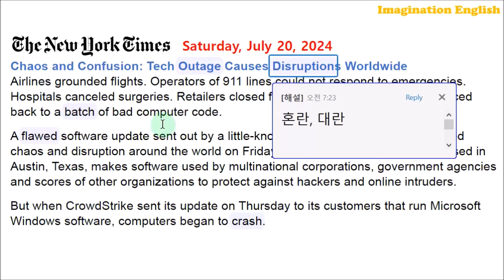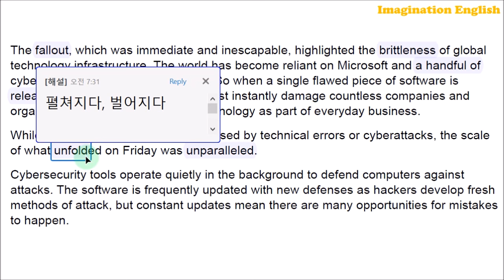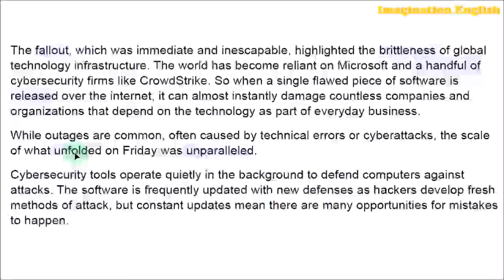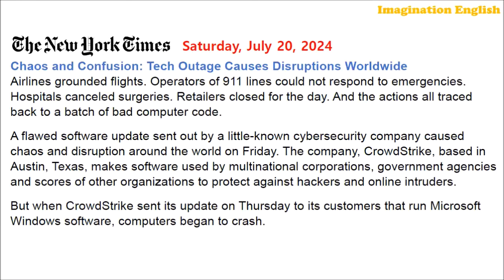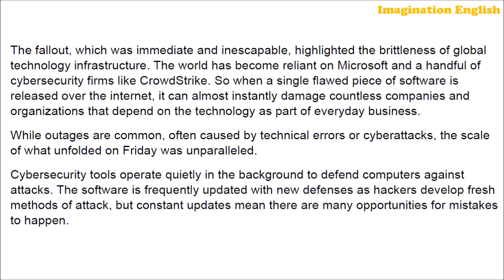[시사영어 1일1문] 보안프로그램 실수로 전세계 IT 대란 (최신영어뉴스로 영어공부)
[본문]
Chaos and Confusion: Tech Outage Causes Disruptions Worldwide
Airlines grounded flights. Operators of 911 lines could not respond to emergencies. Hospitals canceled surgeries. Retailers closed for the day. And the actions all traced back to a batch of bad computer code.
A flawed software update sent out by a little-known cybersecurity company caused chaos and disruption around the world on Friday. The company, CrowdStrike, based in Austin, Texas, makes software used by multinational corporations, government agencies and scores of other organizations to protect against hackers and online intruders.
But when CrowdStrike sent its update on Thursday to its customers that run Microsoft Windows software, computers began to crash.
The fallout, which was immediate and inescapable, highlighted the brittleness of global technology infrastructure. The world has become reliant on Microsoft and a handful of cybersecurity firms like CrowdStrike. So when a single flawed piece of software is released over the internet, it can almost instantly damage countless companies and organizations that depend on the technology as part of everyday business.
While outages are common, often caused by technical errors or cyberattacks, the scale of what unfolded on Friday was unparalleled.
Cybersecurity tools operate quietly in the background to defend computers against attacks. The software is frequently updated with new defenses as hackers develop fresh methods of attack, but constant updates mean there are many opportunities for mistakes to happen.